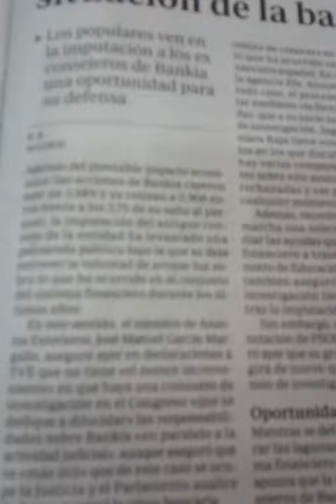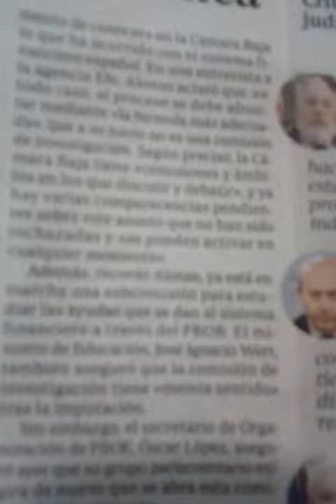El PP quiere aclarar en el congreso lo de la banca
El PP es responsable por eso aclarara lo de la banca en el Congreso.Fuentes ABC 6/7/2012